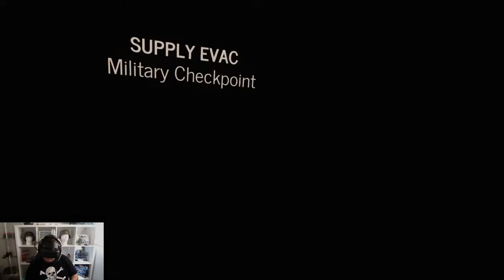MATANDO ZOMBIES EN VR | Walking Dead Onslaught